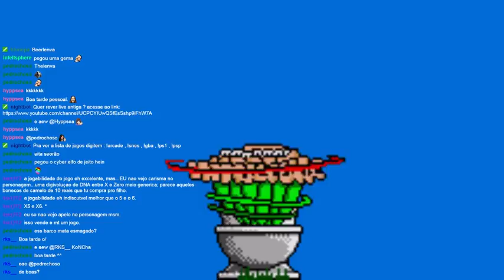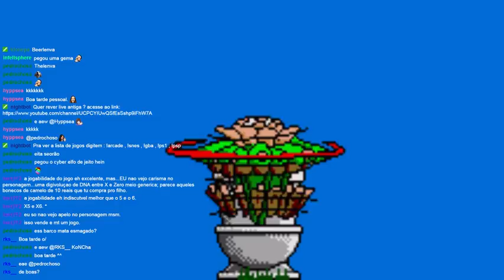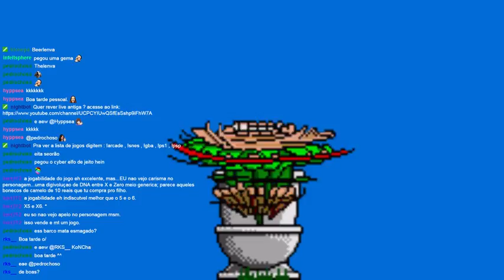[BR/EN] SEORON - Megaman Zero - GBA - Parte 3